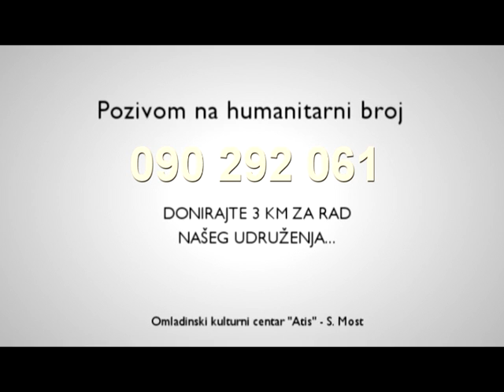17.10.'11. god. H.O. Dirhem i OKC Atis uručili novčanu pomoć i paket četveroclanoj porodici